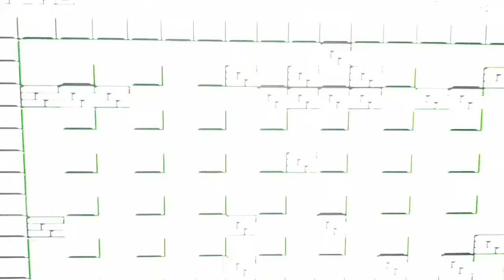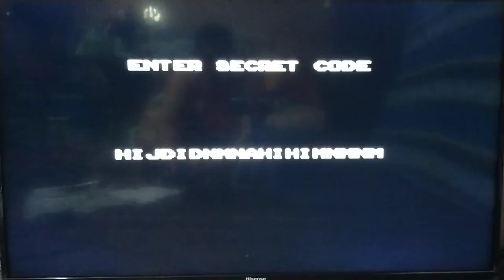Gameboy Adventures: Bomberman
Hend yown na nga mga TropaCool, dahil nga may number 1 basher na ako, maglalaro na ako ng Bomberman..haha, connect?

Basta enjoy lang mga TropaCool at ipalaganap ang DaddyCool Fever

HIMBA!!